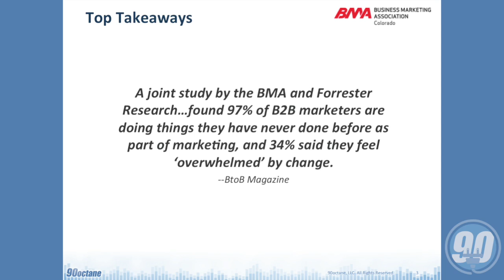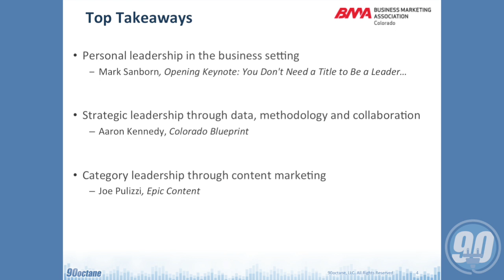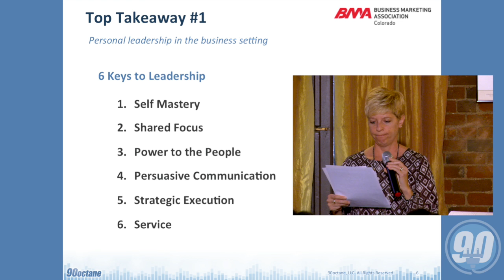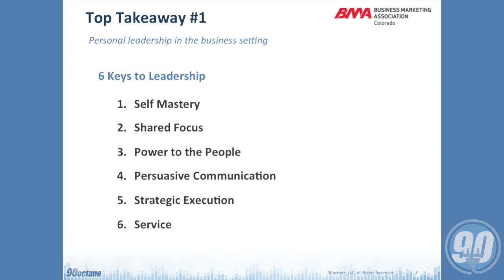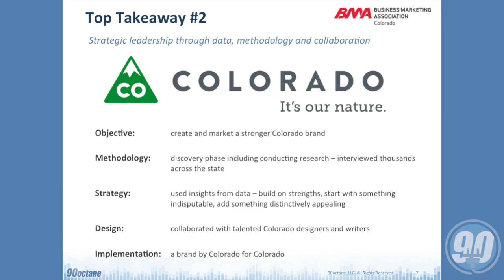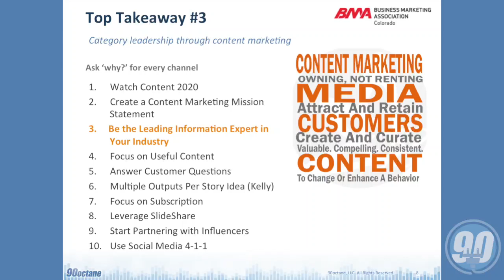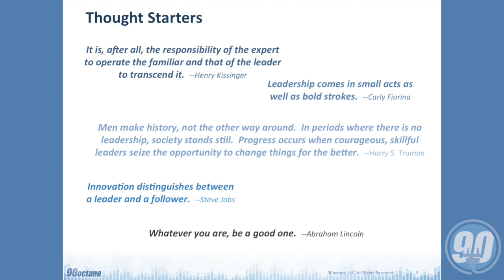90octane's Andrea Litzau on Leadership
Learn about three key areas of leadership that affect us as we adapt to change: personal leadership in the business setting, strategic leadership through data, methodology and collaboration and category leadership through content marketing.